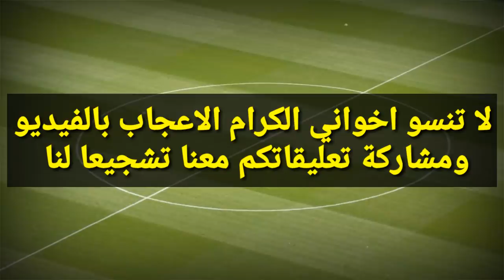عاجل الآن🔥 موسوفا يتّهِم السعيدي ولاعب سابق للوداد يتدخل /عودة مدافع بارز /5 غيابات للوداد ضد أكادير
اخر أخبار و مستجدات الوداد البيضاوي | Akhebar Wydad :

أخبار الوداد : عاجل الآن🔥 سايمون مسوفا يتهم السعيدي ولاعب سابق للوداد يتدخل /عودة مدافع بارز و 5 غيابات للوداد ضد أكادير

الوداد
الوداد الرياضي
الوداد البيضاوي
البطولة الاحترافية 2021
البطولة المغربية
الدوري المغربي

WAC
Wydad
wac 2021
wydad 2021
Akhebar wac
Akhebar wydad
Botola pro
Botola 2021
Botola maroc